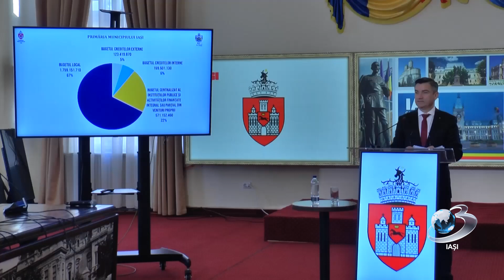Bugetul primăriei Iași pentru 2024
Bugetul local reprezintă 334 milioane euro, în timp ce bugetul centralizat al instituțiilor publice și activităților finanțate integral sau parțial din venituri proprii se ridică la suma 113 milioane euro.